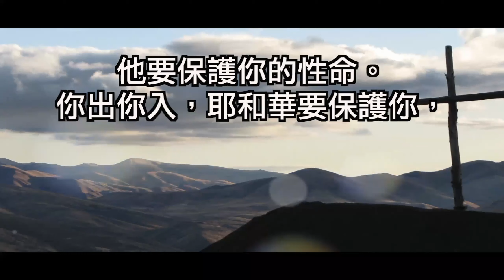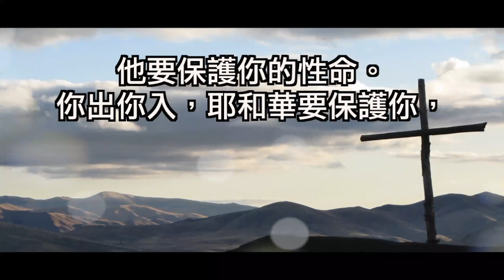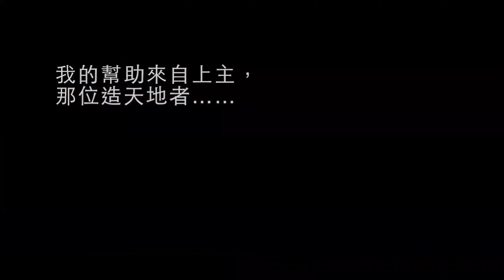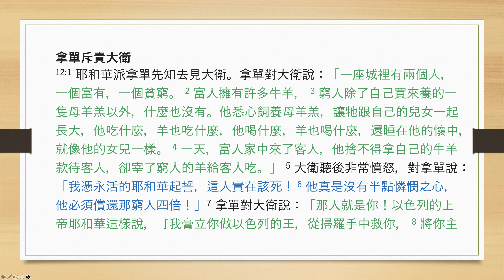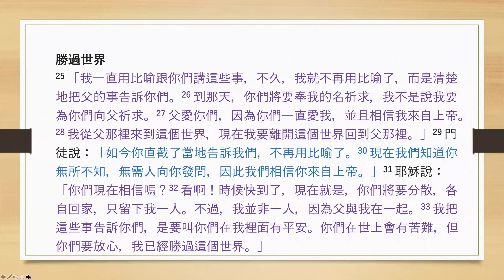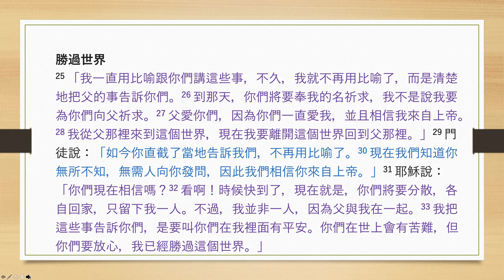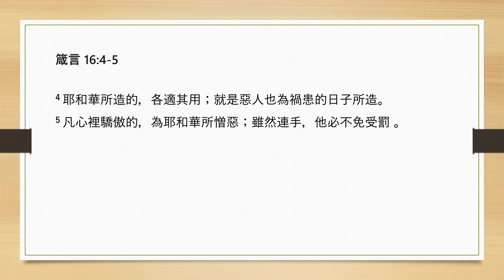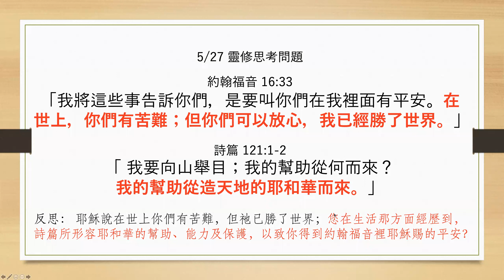2021-5-27 三宣家 - 親近神：每日讀經、祈禱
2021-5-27 三宣家 -  親近神：每日讀經、祈禱

Psalm 121:1-8
2Samuel 12:1-31
John 16:1-33
Proverbs 16:4-5

詩 121:1-8
撒下 12:1-31
約 16:1-33
箴 16:4-5